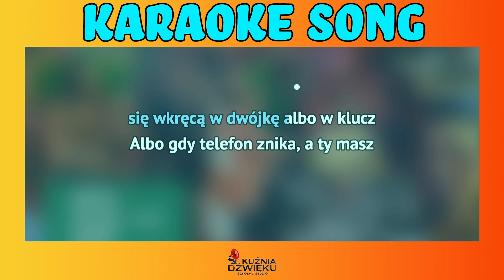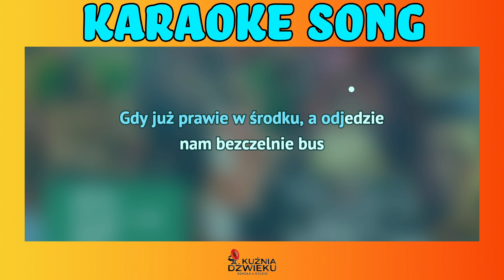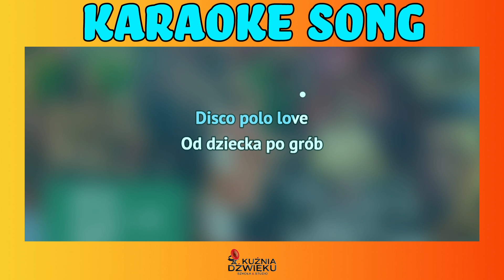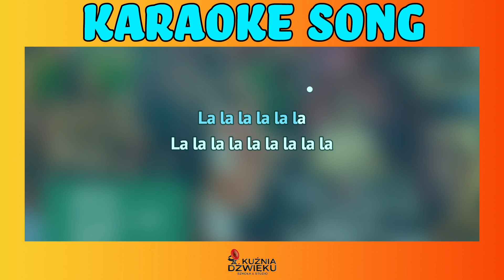Szarość i róż - Dawid Podsiadło - karaoke z linią melodyczną